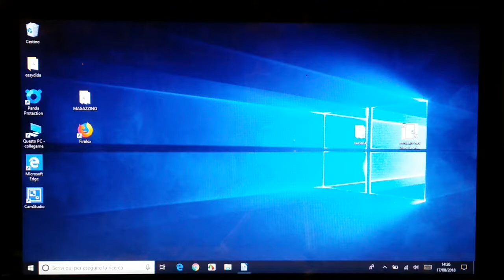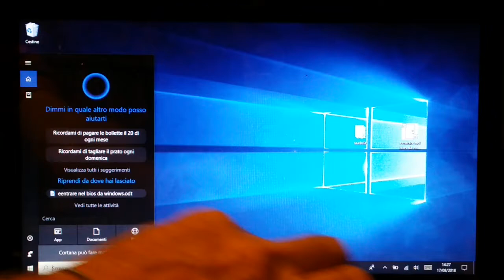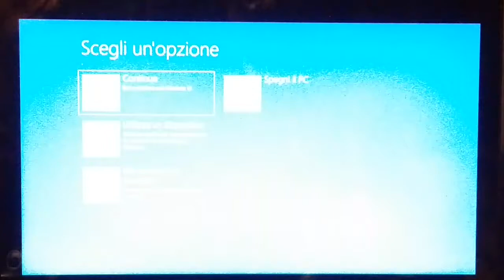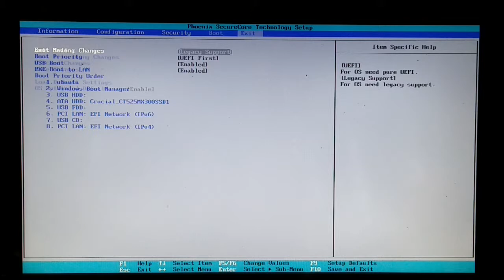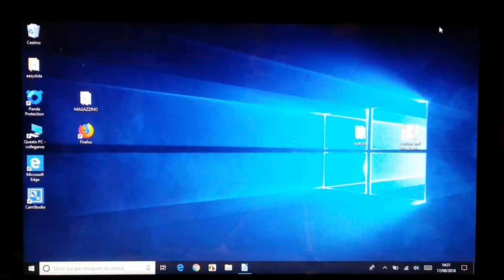accedere alle funzioni di BIOS attraverso windows